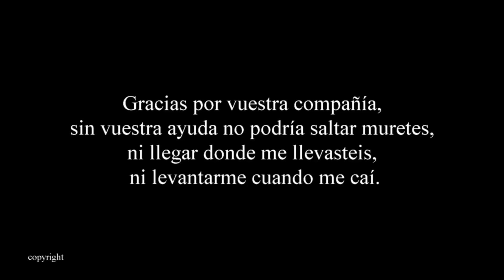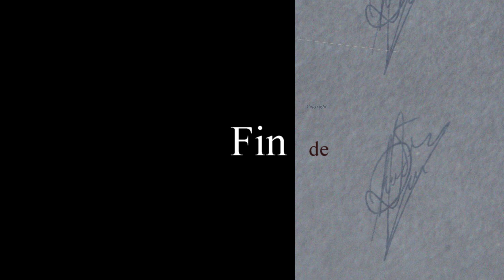Mis Amigos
Ya está todo dicho en el título.